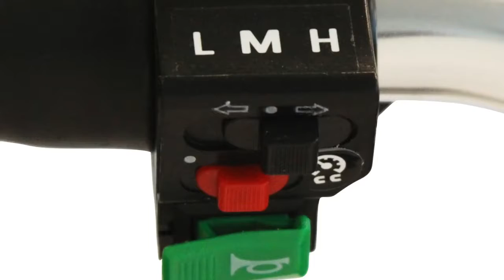EWheels EW-07 Folding Airline Friendly Mobility Scooter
The EW-07 is a powerful scooter that can reach a top speed of 12 mph, travel 17 miles on a single charge and carry a rider up to 325 lbs.  The best part about this powerful scooter is that it’s lightweight and portable which means taking it anywhere is as easy as it is to fold...and when we say anywhere we mean trunks, SUVs and AIRPLANES. YES, the EW-07 is airline approved! This scooter has everything you will need for a comfortable ride, including a large padded seat with a backrest, cruise control, 3-speed settings, a forward/reverse switch along with front and rear disc brakes that make stopping easier on wet surfaces and declines

Electric Wheelchairs Direct is an EWheels Authorized Dealer. We have the lowest price GUARANTEED Factory Direct. If you find a lower price somewhere else, call us and we will beat it!